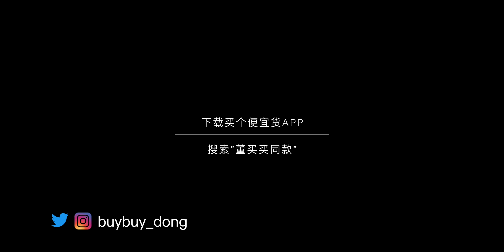Apple Watch 6 惯性升级，没啥惊艳，但还是要买【董买买】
Apple Watch Series 6的例行更新，对于每一代都买的人来说，没啥特别惊艳的，但是不买一个，好像又觉得少了点啥